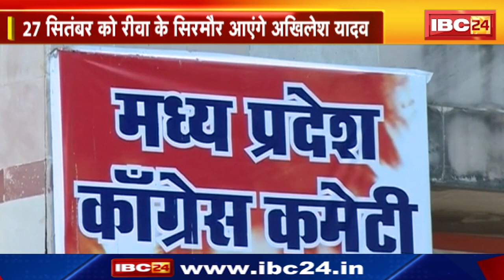Election 2023: MP के दो दिवसीय चुनावी दौरे पर रहेंगे अखिलेश यादव | सिरमौर विधानसभा में करेंगे प्रचार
IBC24, Election 2023, कल से एमपी के दो दिवसीय चुनावी दौरे पर रहेंगे अखिलेश यादव, सिरमौर विधानसभा में करेंगे प्रचार

छत्तीसगढ़ विधानसभा चुनाव में किसकी सरकार बनाएंगे आप | इस सर्वे में क्लिक करके बताएं अपना मत 👇

मध्यप्रदेश विधानसभा चुनाव में किसकी सरकार बनाएंगे आप | इस सर्वे में क्लिक करके बताएं अपना मत 👇